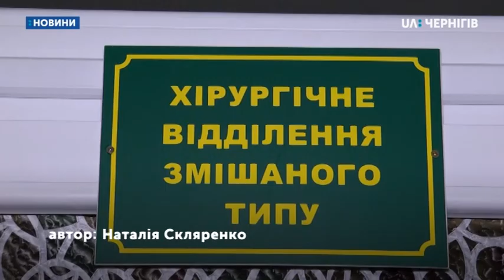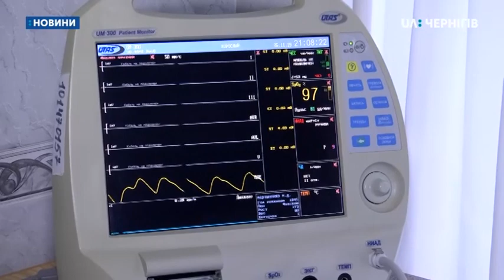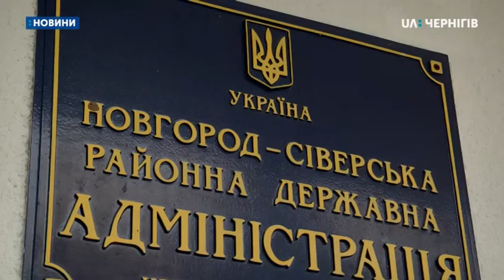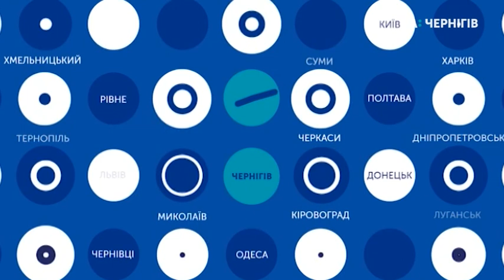28.11.2019. Новини. 13:30